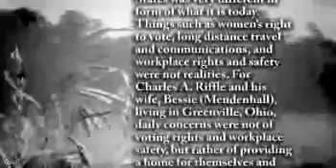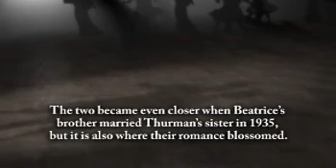Thurman C. Riffle - Life Story Digital Film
Life Story Funeral Homes present the life of Thurman C. Riffle of Ludington, MI. To read the obituary of Thurman C. Riffle, to read the full Life Story, or to leave a memory or comment, please